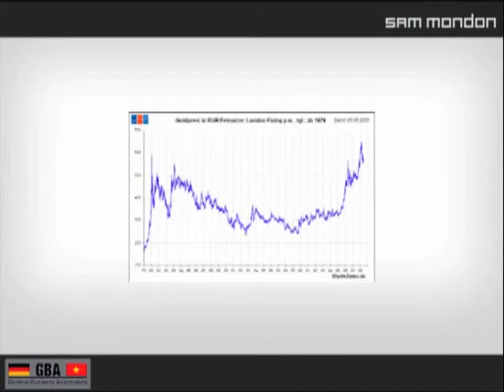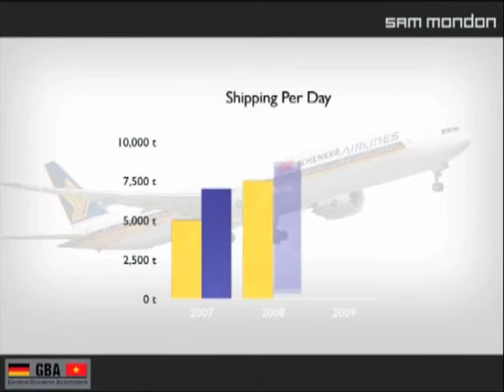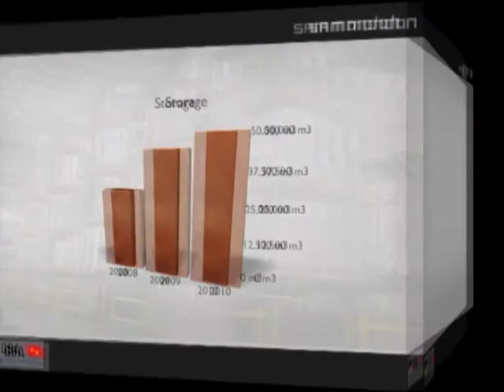gba_net_version.mp4